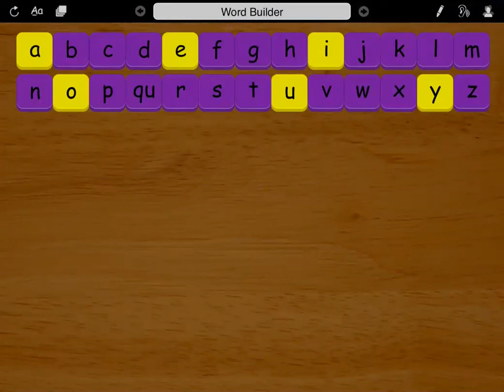I'm stuck on the information manager page, how do I find the tiles?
Answer : To find the tiles on the desktop: You must select a lesson or student on the left side of the information page then tap the TacTilesApp logo in the top right corner.